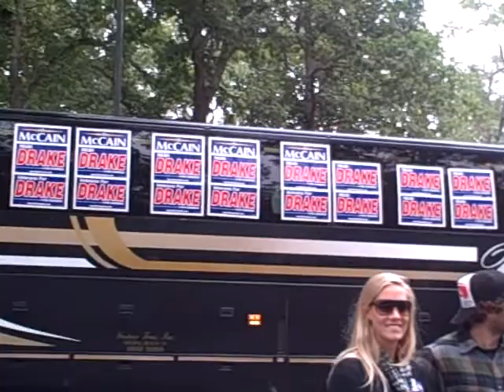Preparation for Congresswoman Drake Bus Tour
College Students love Republicans too!  Preparing for a day of campaigning with Congresswoman Thelma Drake.  57 College Republicans gear up for a power packed day for the GOP.  Norfolk, VA Ramp-up Event 1